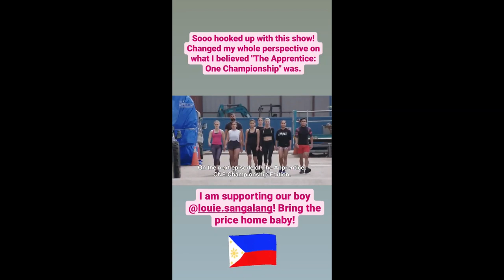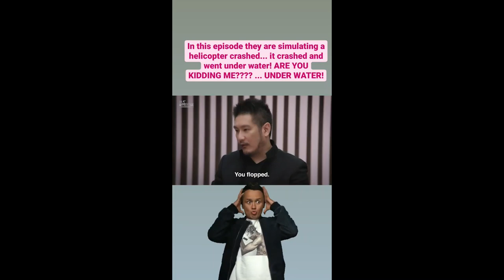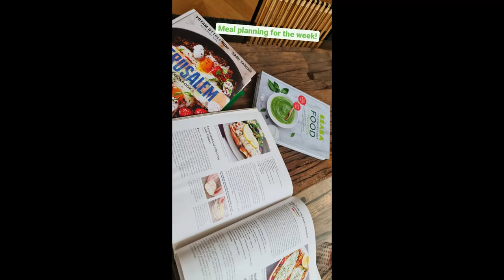BABY TILI EXCITED MAG SWIMMING || SOLENN AND NICO BOLZICO BABY TILI